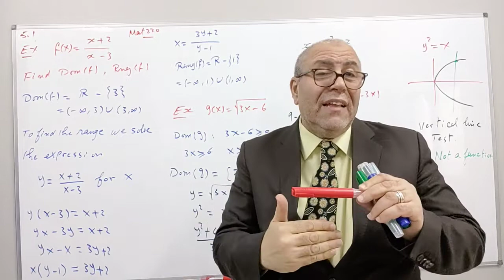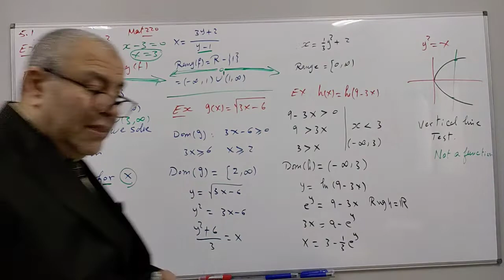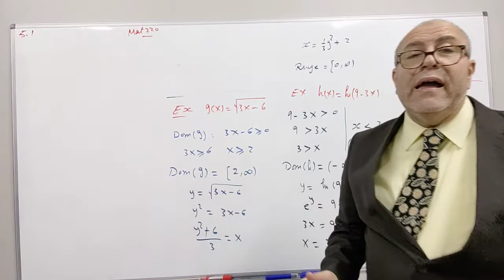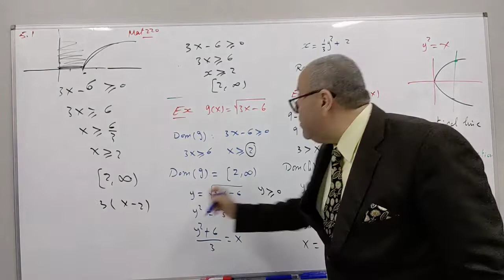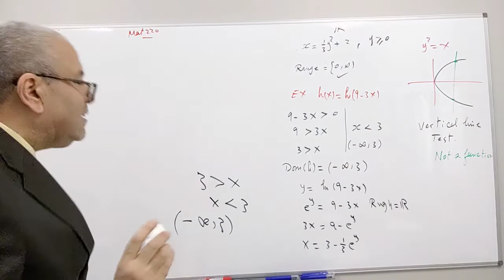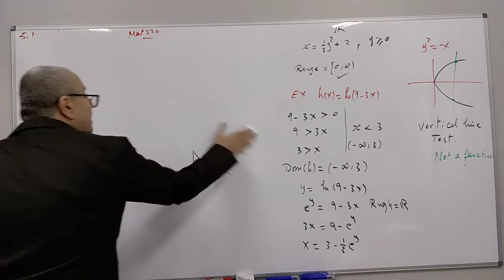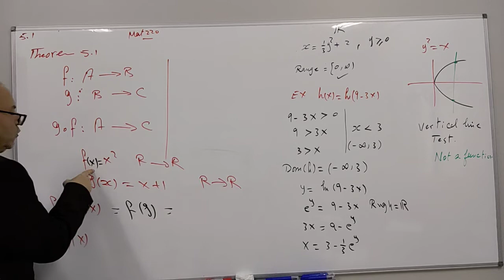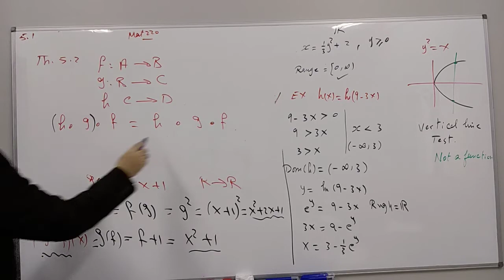mat220 مبادئ المجموعات والبنى 5.1 L2